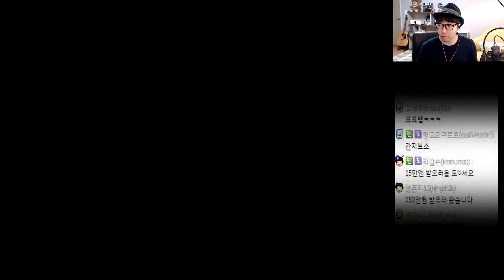용과같이 극] 대도서관 코믹 게임 실황 4화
*160531 용과같이 극] 대도서관 코믹 게임 실황 4화